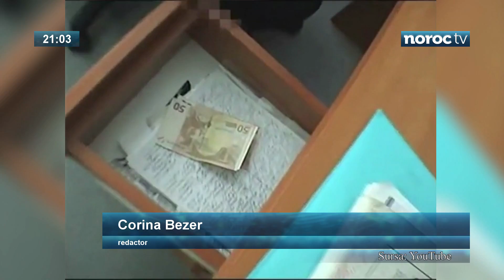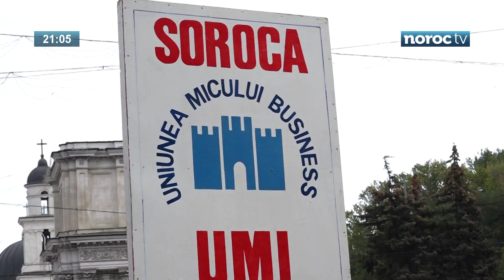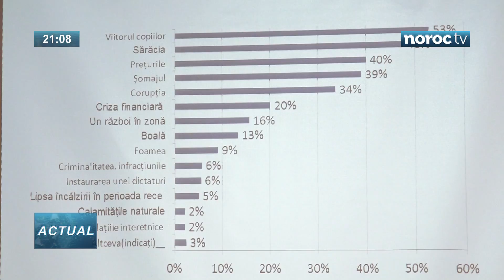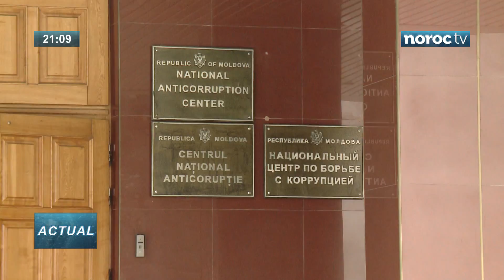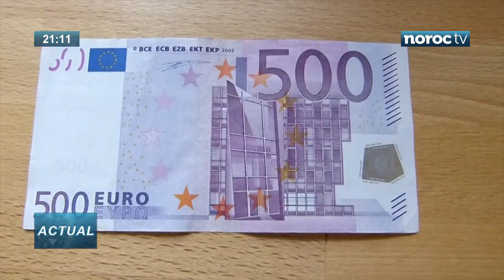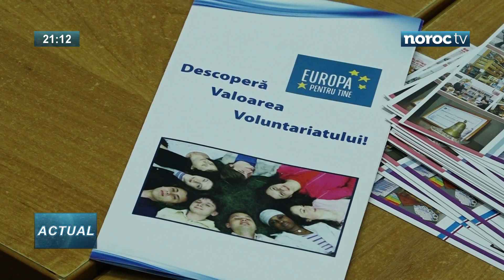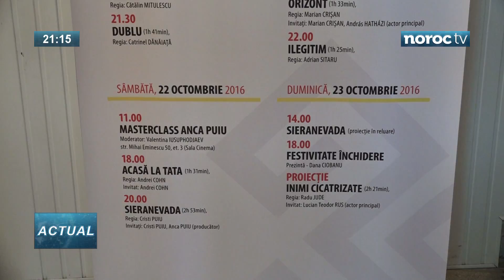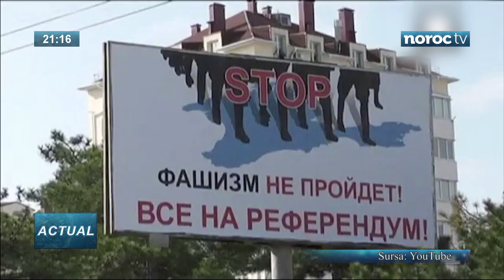Programul informativ ACTUAL // 20 octombrie 2016